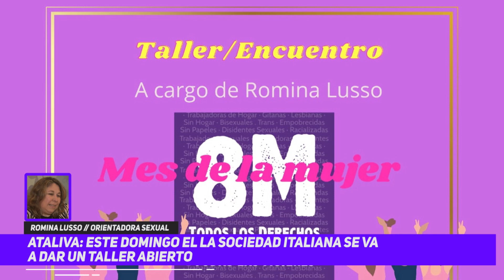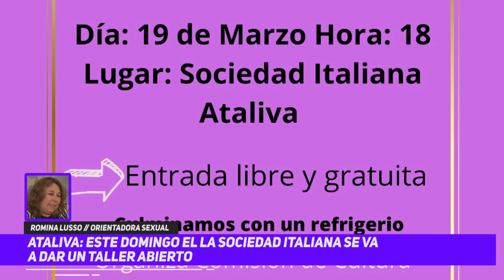Mes de la Mujer | Este domingo se dará un taller en Ataliva